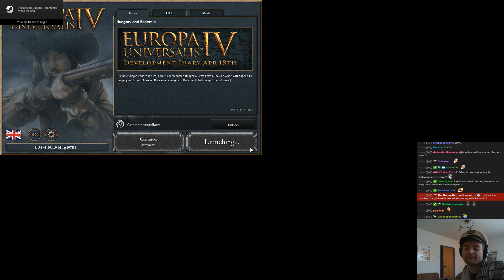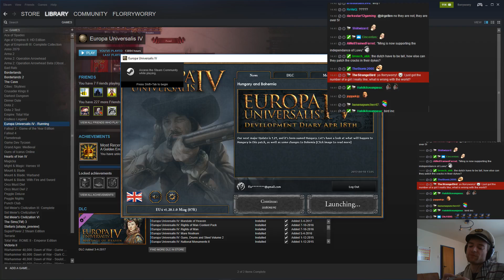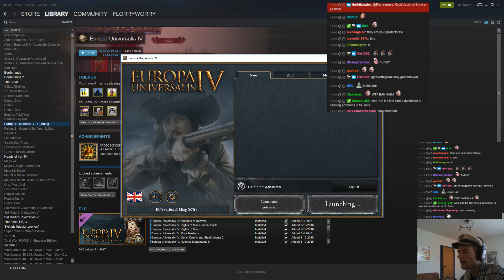Jewish One Faith [Eu4] Part 16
Hi in this run we'll be trying to get a Jewish One Faith in eu4